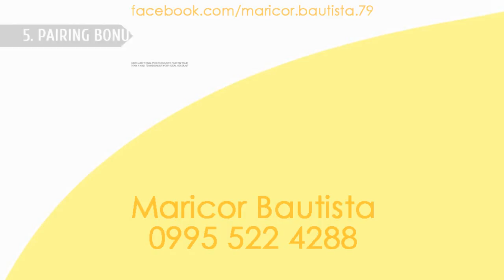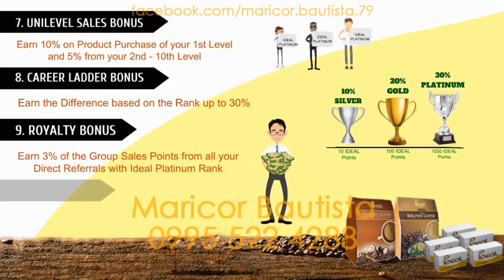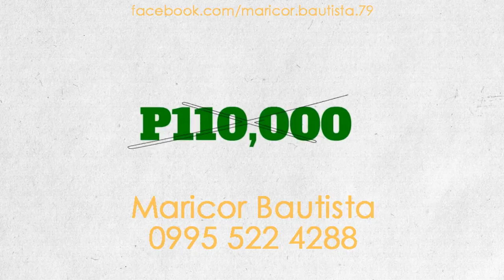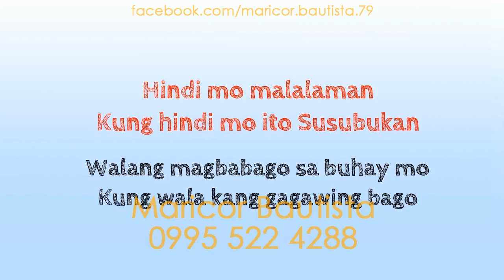IDEAL Business Video Presentation by Maricor Bautista